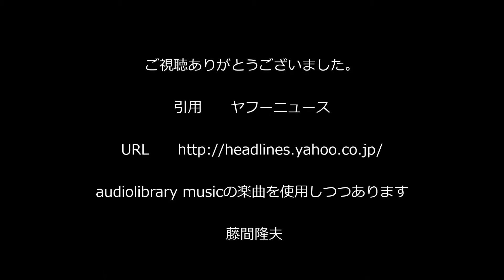芯が折れないペン？ デルガード！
シャープペンシルのヘビーユーザーは中学生や高校生。
彼らが困っていたのは、芯が折れることと内部で詰まって出てこなくなること。

シャープペンシルの最大の難点と言ってもいいほどの、芯折れ現象。
また芯が詰まることもしばしば…実際、芯折れと芯詰まりはストレスになることも。
だったら折れない・詰まらないシャープペンシルを作ってしまおうということで、誕生したのがこの「デルガード」。
こんな画期的なシャープペンシルが私の学生時代からあればもう少し勉強を頑張ったかも？
ぜひお子様にもプレゼントを！

説明

無料動画だけで稼げる！？

無料動画だけでで
あなたを稼がせてくれる男がいます。

その男は斉藤和也といい
3年で７億円以上稼ぎ、
書籍の出版や新聞でも取り上げられ
実績に関しては申し分がありません。

そんな斉藤さんが
インターネットビジネスをする上で
一番大事なことは何か？

その問いに答えたのが、
「詐欺師の情報にダマされないこと」

そして、正しい手順でやれば
全員が稼げると断言しています。

それが今回の無料動画で明かされています。

インターネットビジネスは
合理的なビジネスモデルで
他の事業をするよりも圧倒的に
リスクが少なく稼ぎやすいものです。

ただし、簡単に楽して稼げる

あくまでもインターネットビジネスは
インターネットを介したビジネスであり
適当なことをしていては稼げません。

本気で実践してくれる人なら
全員稼げる。

彼はそんなシステムを作り
動画で語っています。

まずは無料動画を見て
19,800円相当のツールと

そこから正しい手順が始まります。

ツールとマニュアルも
無料で入手できますが
秘匿性が高く、無駄に
ノウハウを流出させたくないので